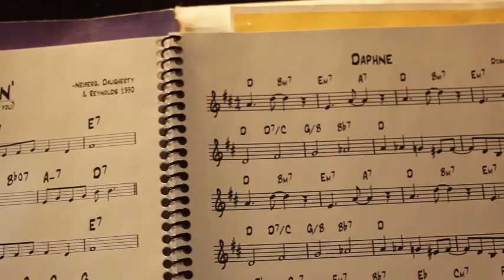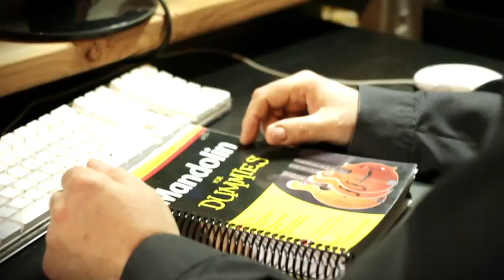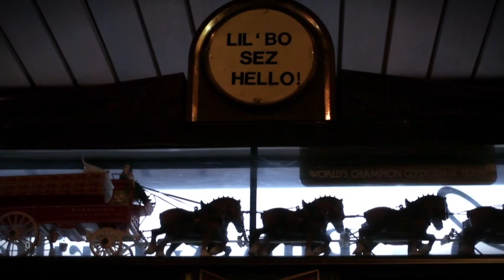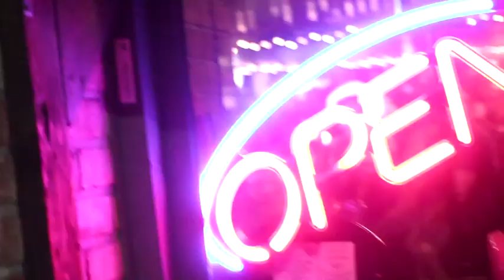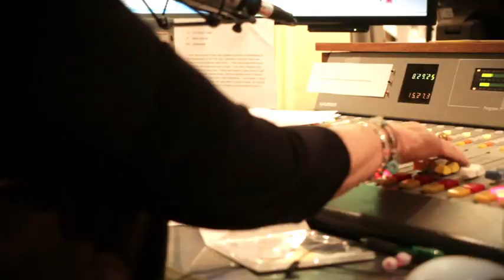Back to Your Senses: Billy Strings & Don Julin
Micro-Episode #5: Billy & Don

Northern Michigan Musicians Billy Strings and Don Julin take the leap into gigging full time. Don, a seasoned musician who has learned how to juggle multiple musical talents in order to make a living, and young, virtuosic Billy, whose musical career is just beginning, find one another at just the right time.

Special thanks to NM3 Magazine, Wings of Wonder Bird Sanctuary and Lil' Bohemia Tavern

Made as part of the Back to Your Senses Series by Andrea Claire Morningstar